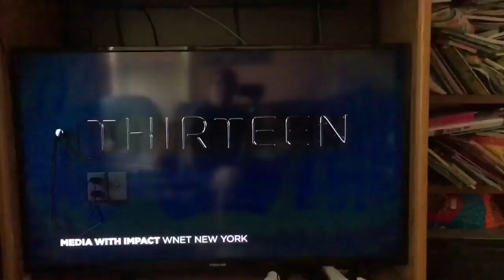Thirteen•WNET Station Identifications Compilation [1988-present] UPDATED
The updated compilation of Thirteen/WNET Station IDs from 1988 to present.

Credit to SolarSmith, Chuck D’s Classic TV, Jordan Rios, and many others.